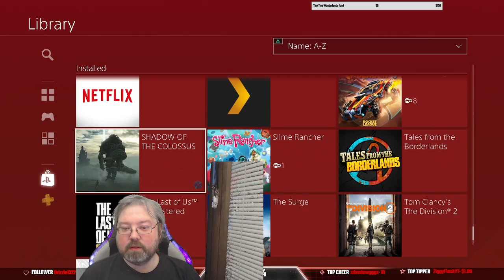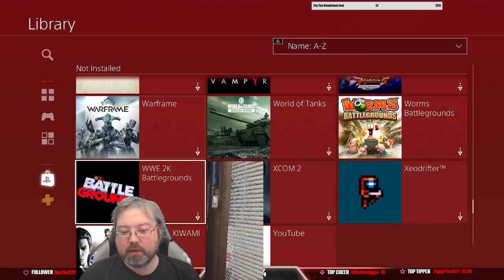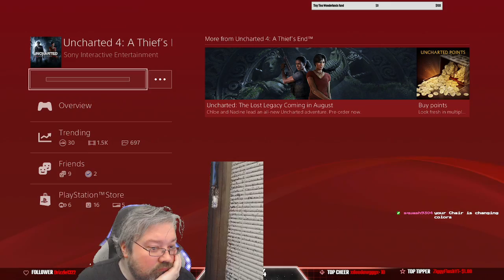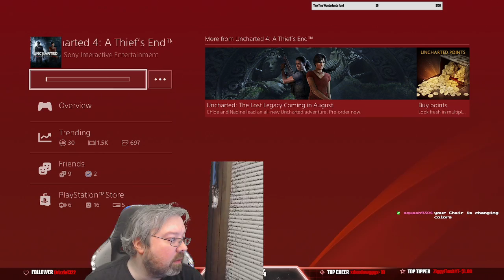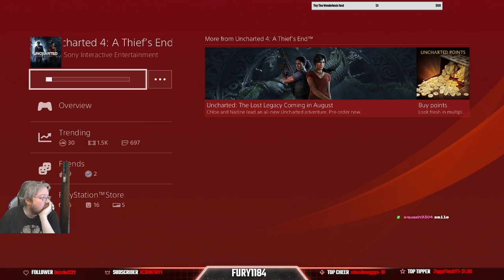[PS4 Pro] Horizon: Zero Dawn | Beginning again again (Day 2) | !slap !discord